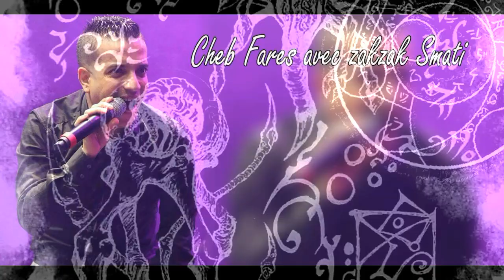Cheb Fares | لمن نشكي حالي